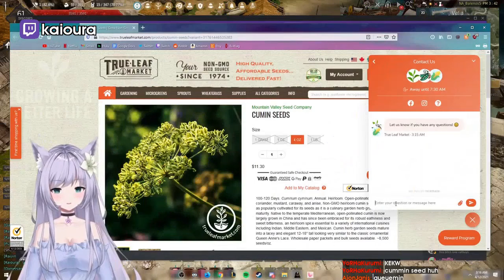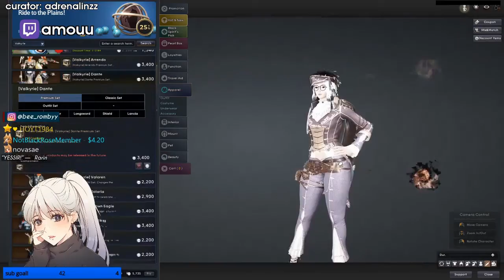Daily BDO Community Highlights: XITHI VS UNVOICED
CLICK ME

 - every morning at 5AM-8AM PST, posts new timestamped highlights of previous day:
 - attributes/reports

Timestamps:

00:00 [#1] salt -  clipped by salt

01:00 [#2] blackdesertgame - "Xithi vs Unvoiced" clipped by xithitv

01:26 [#3] blackdesertgame - "Sphierro's Fight" clipped by elucidator_bdo

01:46 [#4] scintillasoul - "s tier cannon spot" clipped by kz_kazna

01:58 [#5] simple_white - "  " clipped by prost_cat

02:49 [#6] heedun - "New Optimal Playstyle" clipped by truebark

03:19 [#7] blackdesertgame - "i love crunk god" clipped by coco_r6

04:16 [#8] imraishin - "its like conconcontagious" clipped by crispylumpy

04:32 [#9] kaioura -  clipped by angiethecat

05:21 [#10] guttermouth2 - "Wall OP" clipped by plebbydole

05:51 [#11] bottomessa -  clipped by imfenriart

06:17 [#12] imred - "LMAO GANG ANG" clipped by zyxdanny

06:44 [#13] sawaxassahin - "  ?" clipped by hurmrock

07:32 [#14] amouu - "How to endgame pvp KEKW" clipped by adrenalinzz

07:55 [#15] vert - "Stop dropping." clipped by etogatts

08:07 [#16] theno1panda - "goodbye world" clipped by diamondragon808

08:36 [#17] elly - "nyaaaanhhgg" clipped by zen656

09:10 [#18] bynamite - "show deez nutz" clipped by motcha_

09:38 [#19] draqona -  clipped by shiroinuu

09:49 [#20] yofamsteve - "I will never roll off zerk" clipped by rrob_tv

=== CLIP SUBMISSION ===

=== ABOUT GLOOMSHOT: BLACK DESERT ONLINE AND THIS CHANNEL ===

Hi, I'm Joseph and this is Gloomshot: Black Desert Online, a highly advanced curation bot that compiles the best moments of the best Black Desert Online streams.

Every day, Gloomshot: Black Desert Online automatically:
- And compiles these highlight videos into convenient playlists for max Black Desert Online viewing entertainment!

This process is done automatically, but I make updates to Gloomshot's curation algorithm every day. Help me improve it by leaving a comment about what streams you enjoyed / didn't enjoy.

NOTE: If you are a Black Desert Online content creator and don't want your videos to be promoted on Gloomshot, just send me a message (email (joseph[at]gloomshot[dot]com) is fastest) and I'll edit the algorithm to blacklist your stream.

=== BLACK DESERT ONLINE HIGHLIGHT CLIP SOURCES ===

Content creators are what makes the Black Desert Online community, so if this video introduced you to a streamer you like, please support them by viewing their channel and SUBSCRIBING so you can see the action live at the source.